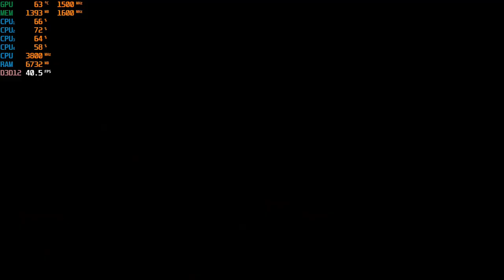Gears of War: Ultimate Edition - 1080p Gameplay with the Ryzen 3 2200G Vega 8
Ram: 16gb DDR4 3200mhz OC (CL 16) {3000mhz stock speed}
OS: Windows 10 Pro
Res: 1080p
Settings: low with med. textures